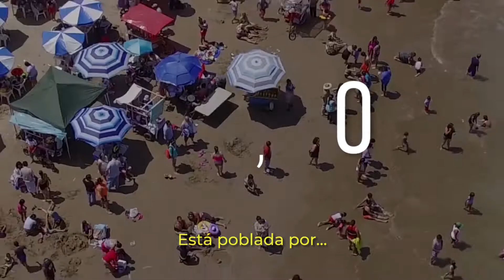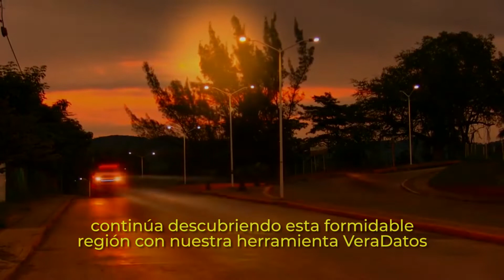Conoce Veracruz: Región Huasteca Baja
Conoce, explora y descubre la región de la Huasteca Baja de Veracruz.

Conformada por 18 municipios, en donde habitan 609, 601 veracruzanas y veracruzanos, la Huasteca Baja guarda un gran número de tesoros naturales, como el río Tuxpan, la presa de Moralillo, el majestuoso Castillo de Teayo y más. No dejemos a un lado su riqueza gastronómica, gracias a la herencia criolla, haciendo que la sazón de la huasteca sea ampliamente reconocido.
A través del COESPOVer queremos llevarte por un paseo y dejes deleitarte por cada rincón que te mostraremos de esta región.

¿Ya sabes cuál es el primer lugar que vas a visitar?